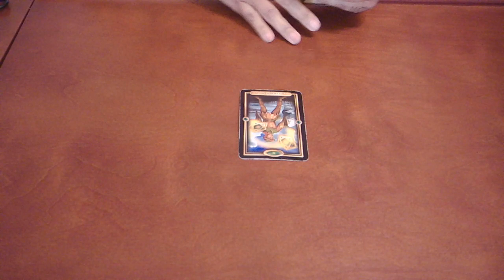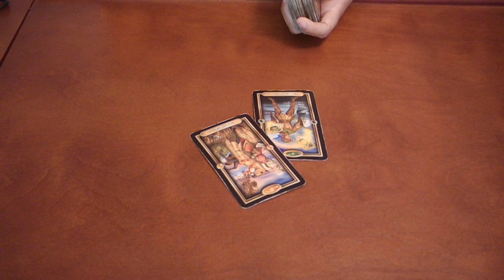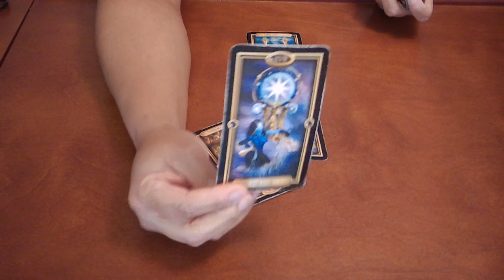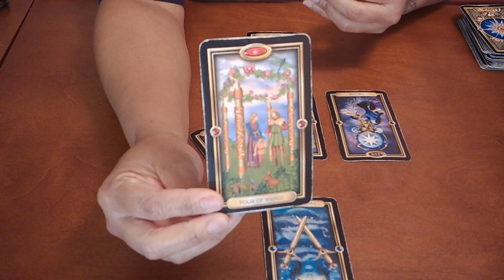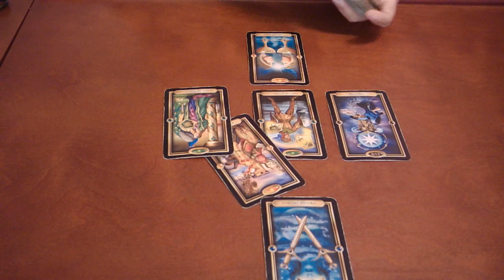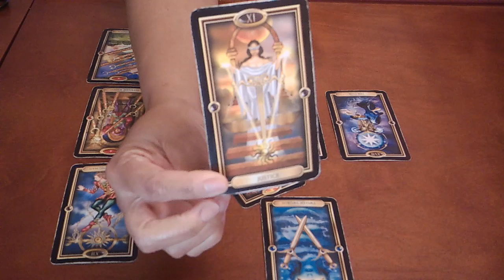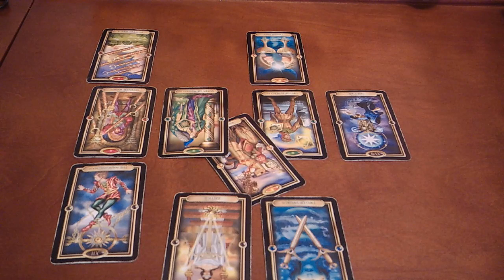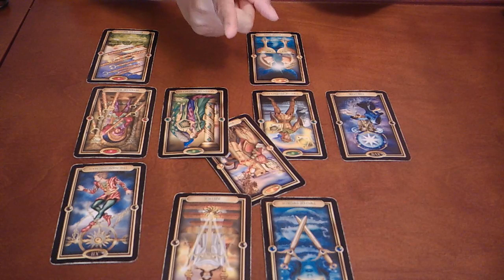CAPRICORN~LEAD WITH DIGNITY AND THINGS WILL WORK OUT IN YOUR FAVOR~MAY 16-23